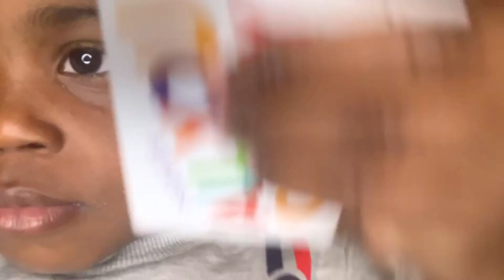Vlogmas Day 21| prank calling and making big orders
Hi beauties today I’m back with a another video . Also don’t forget to tune in to my latest videos because it finna be a “lituation” and that’s on Periodtt‼️‼️

If you liked this video comment down below, subscribe, and click the bell and I’ll be giving a post notification shout out to you guys so you can see many more like this

      Don’t forget to add me on all social media’s
Facebook: Kya Emore’j Coonrod